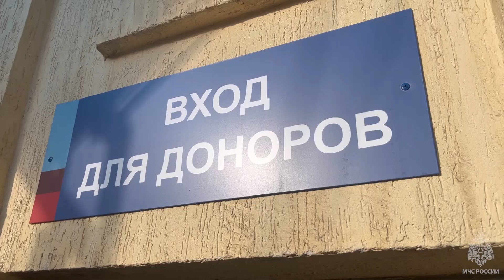Сотрудники МЧС России приняли участие в донорской акции 24.10.2023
Сегодня сотрудники МЧС Кубани приняли участие в добровольной сдаче донорской крови. В этот день от Главного управления на базе Станции переливания крови Краснодара кровь сдал 31 человек.

Перед сдачей крови каждый потенциальный донор прошел осмотр у терапевта. У них измерили давление, гемоглобин, оценили общий уровень состояния здоровья, а также взяли анализ крови на определение группы и резус-фактора. Все, кто успешно прошел осмотр, были допущены ко 2 этапу – сдаче крови.

- Большинство сотрудников Главного управления сдают кровь ежегодно. Иногда даже два раза в год, если врач разрешил пройти данную процедуру повторно. Мы рады, что наша кровь может спасти чью-то жизнь, ведь от болезней и несчастных случаев никто не застрахован, - говорят сотрудники ведомства.

Отметим, что это далеко не первая подобная акция, когда сотрудники МЧС Кубани приходят сдавать кровь и ее компоненты целыми коллективами. Среди сотрудников есть немало обладателей звания Почетный донор.

Сегодня личный состав ведомства в очередной раз доказал, что он готов протягивать руку помощи не только при ликвидации пожаров и происшествий, но и в любой другой сложной жизненной ситуации.